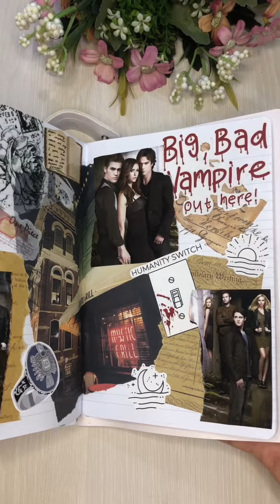The Vampire Diaries Scrapbook Page | ASMR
The Vampire Diaries - Página de Scrapbook
Deixem sugestões para próximos temas!
Suggestions and requests are welcome!
Obrigada por assistirem! Se inscrevam para mais conteúdo!!!